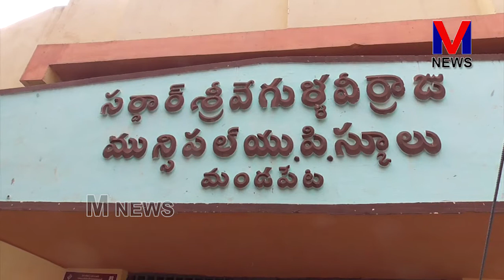పట్టణ దర్శని కార్యక్రమంలో మండపేట ఎమ్మెల్యే వేగుళ్ళ జోగేశ్వర రావు || M NEWS / 11 -11-18